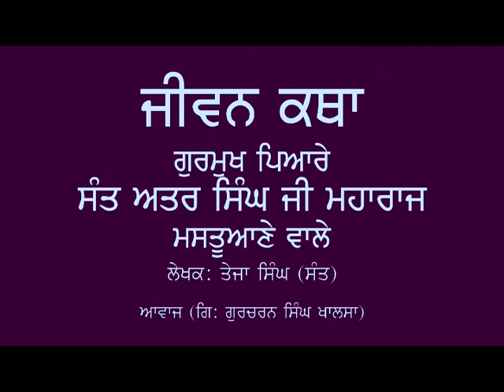013 ਜੀਵਨ ਕਥਾ - ਸੰਤ ਅਤਰ ਸਿੰਘ ਜੀ ਮਸਤੂਆਣੇ ਵਾਲੇ, ਸੇਵਾ ਦਾ ਲਾਭ, ਸਿੱਖ ਐਜੂਕੇਸ਼ਨਲ ਕਾਨਫਰੰਸ